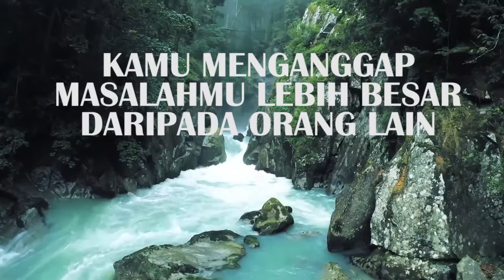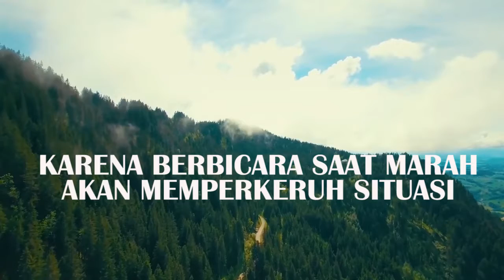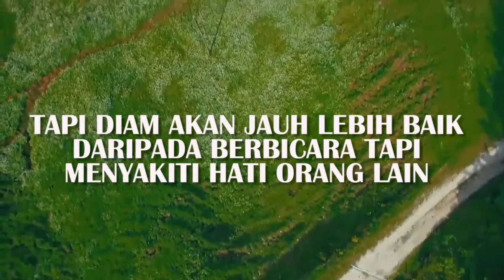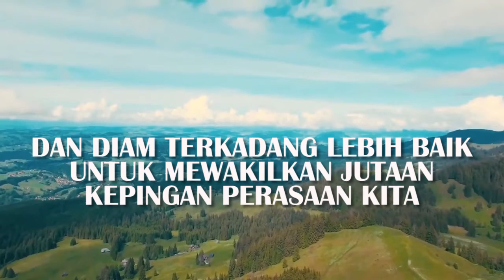Tips Mengatasi Amarah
motivasi, motivation, quotes, kata bijak, hidup, life, life styles, gayahidup